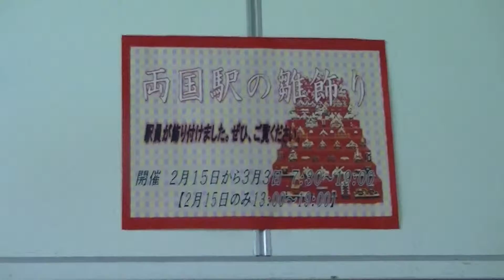雛人形：JR総武線・両国駅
FEB.16.SUN.2014